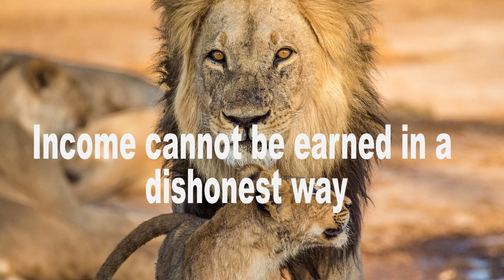Ten times a patriotic citizen